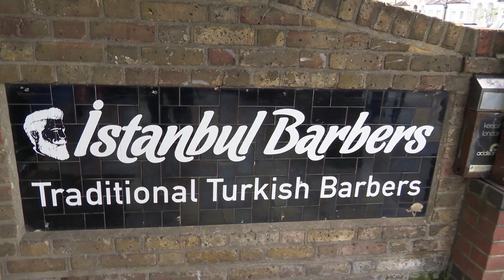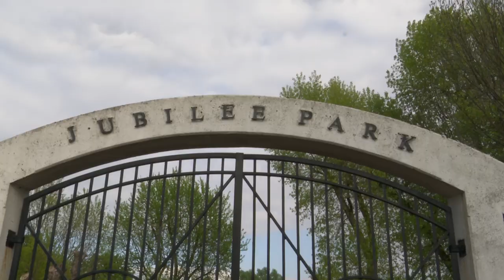SKR PRORDUCTIONS OFFICIAL BIRTHDAY CLIP FOR ILIYAN